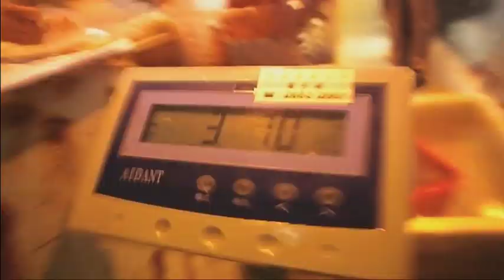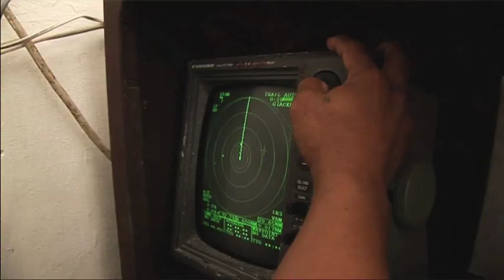珊瑚大三角 - 海洋之搖籃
在印度太平洋， 79%的珊瑚魚，特別是石斑類及鯛魚類，牠們的群聚繁殖活動已逐漸消失﹔此外，吞拿魚、鯊魚、海龜及珊瑚魚被人類以前所未有的速度捕撈，而「珊瑚大三角」就是見証著這種種變遷的地方。這齣由Rupert Murray拍攝的短片，以過度捕撈為題，把我們日常食用到的一些具商業價值，而又易受漁業壓力威脅的魚類，輯錄成精彩的片段。